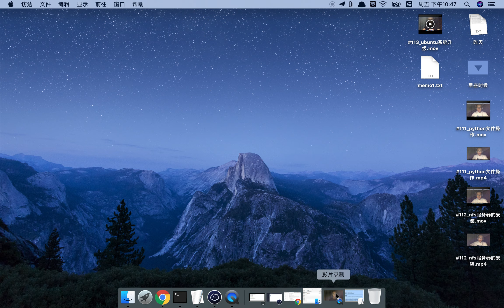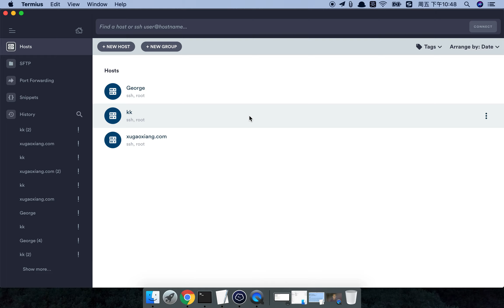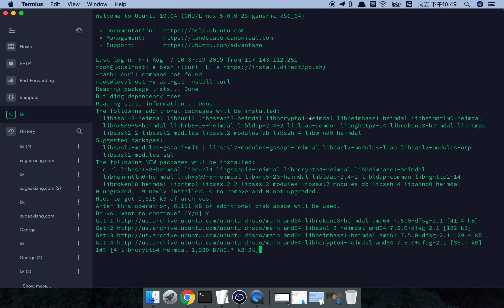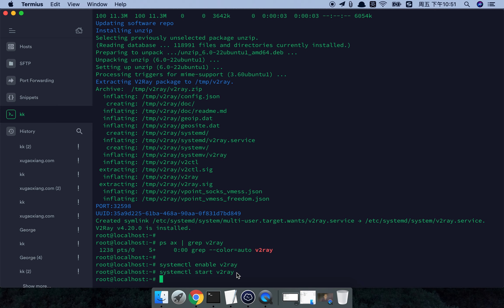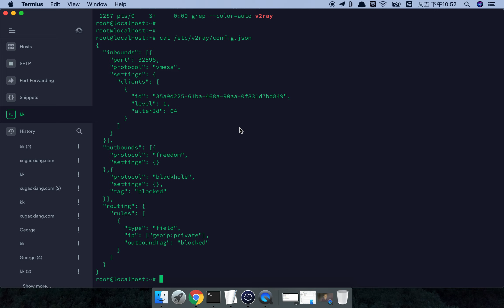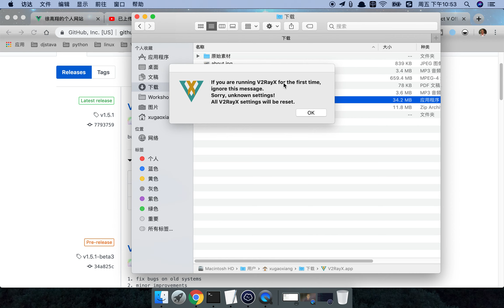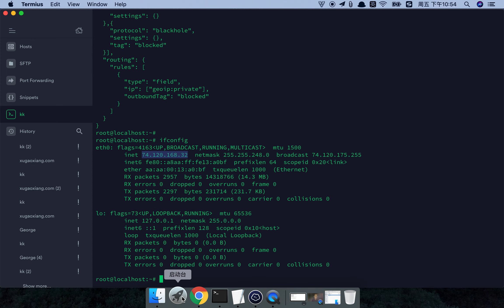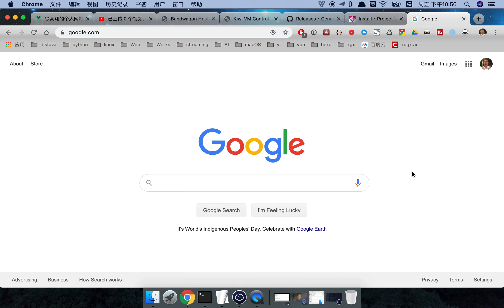【科学上网】v2ray的安装、配置及使用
VPS端命令:

sudo apt-get install curl

bash go.sh
(说明不能使用尖括号，原始命令请参考v2ray的官方文档)

systemctl enable v2ray
systemctl start v2ray